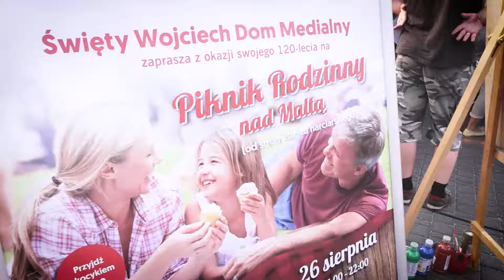Piknik Rodzinny nad Maltą z okazji naszego 120-lecia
26 sierpnia 2017 r.